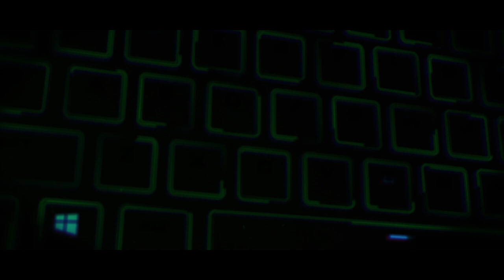Mini 14 Kills! ของจริงต้องยิงนอกวง